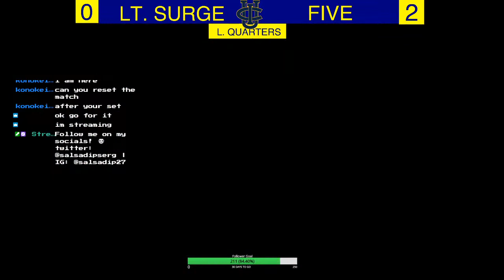UCI WIFI #16 - Five (Richter) vs BTH | Lt. Surge (Wolf, Falco) [L. Top 8]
Smash Ultimate WiFi Weekly @ UCI!

*Socials*